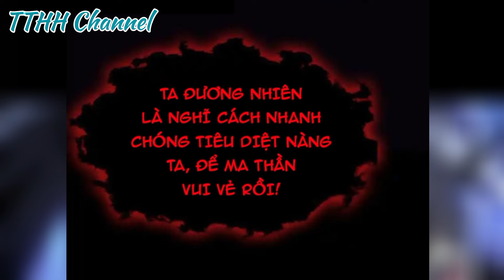bắt đầu nộp lên Thái cổ Tiên dược ta dọa sợ thánh chủ #38+39+40 Review & TM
Giới thiệu : "Bắt đầu nộp lên Thái Cổ tiên dược, ta dọa sợ Thánh Chủ" là bộ truyện tranh manhua thuộc thể loại huyền huyễn, xuyên không, tu tiên của tác giả Ninh Tiêu Dao. Truyện kể về Bạch Nhất Phàm có một chiếc nhẫn cổ được tổ tiên truyền lại, có thể tự do đi lại giữa Trái Đất và thế giới huyền huyễn, và phát hiện "động thực vật" trên Trái Đất mang đến thế giới huyền huyễn đều có thể hóa thành chí bảo. Mang một quả táo qua có thể biến thành tiên quả, mang một quả trứng gà qua có thể có thể nở thành phượng hoàng, một con chó canh nhà có huyết mạch chân long, thậm chí có thể dùng cỏ khống chế địch dùng cho mình!.
bắt đầu nộp lên Thái cổ Tiên dược ta dọa sợ thánh chủ P10 - Review & TM